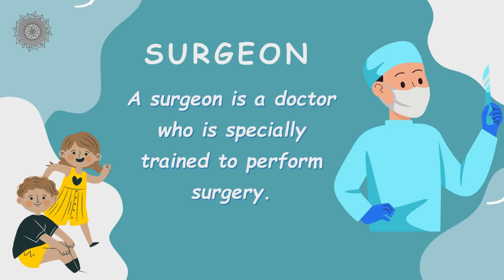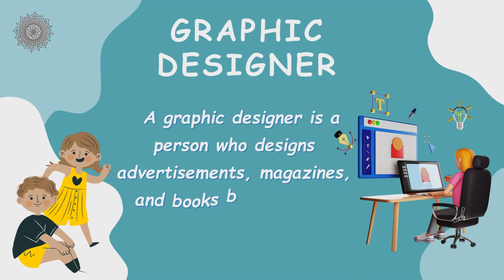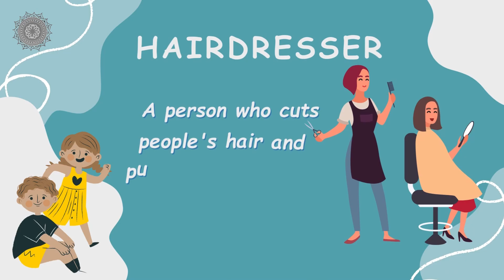Jobs and Professions in English With Descriptions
Job and Professions in English with Descriptions, Pictures and Pronunciation.
This entertaining video is designed for easy learning Job and Professions in English and Uzbek.
Designed by Multimedia Department of the "Foreign Languages Education in Uzbekistan", FLEDU.UZ Internet portal.